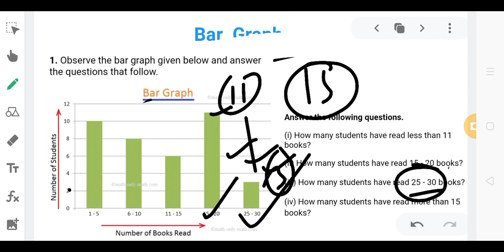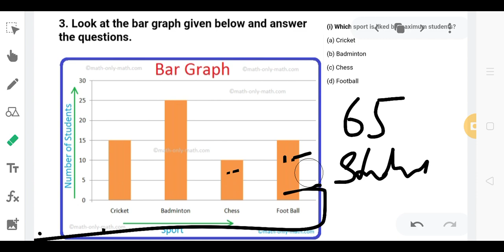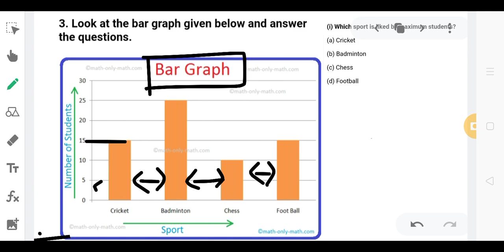Class-4th Mathematics, Tutorial- DATA HANDLING Lecture 3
🗓️ Date- Tue, Jan 25, 2022, Class-4 Maths, Tutorial- DATA HANDLING Lecture 3 by Mirtunjay kumar sir/mam

🏫 The President
🏷️ A premier CBSE school
📍 Daniyari | Kushinagar

1- Class-4 Maths, Tutorial- DATA HANDLING Lecture 3
2- science maths tutorial
3- free icse tutorial
4- free cbse tutorial
5- mathematics 4 unit 6 ex 3
6- olympiad mathematics class 4
7- cbse 4th std mathematics
8- international mathematics olympiad
9- video lectures for class 4
10- geometry class 4 math ex 3
11- class 4 math unit 6 geometry exercise 3 full
12- class4th online class
13- math for class 4th